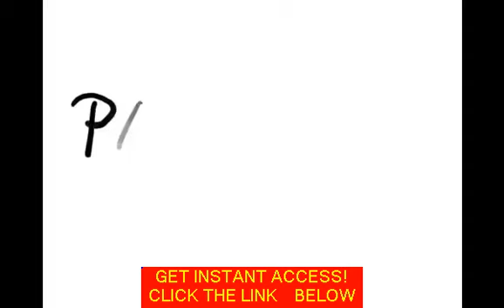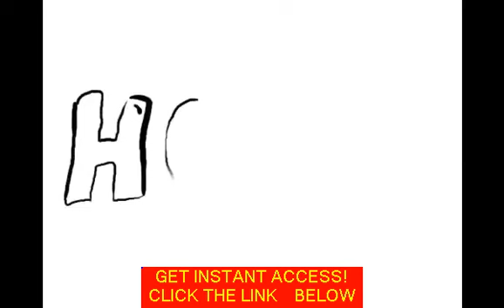Herpes Symptoms Do You Have One of the Most Common STDs Out There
how to get into penny stock trading
penny shares to invest in
penny share companies
best penny stock picks
trading in penny stocks
trade penny stock
penny share prices
how to get started trading penny stocks
penny stock egghead picks
make money trading penny stocks
penny stock picks for today
best site for penny stock trading
how to penny stock trade
about penny stocks
penny stock traders
penny stock how to
penny stock picks today
start trading penny stocks
the best penny stocks
how to stock trading
penny stock alert
penny stocks trading
the best penny stock
penny stocks reviews
penny share guide
how do i trade penny stocks
penny stocks how to
where to find penny stocks
penny stock shares
penny stock trading sites
penny stock trader
how do you trade penny stocks
penny trader stocks
where can i find penny stocks
best site for trading penny stocks
penny investment shares
best internet trading site
best penny stocks website
how to pick penny stock
the penny stock egghead review
penny stock company
the best penny stocks to invest in
penny stock reviews
how can i buy penny stocks
all about penny stocks
how to sign up for penny stocks
how to make money trading penny stocks
penny stocks com review
great penny stock picks
hot penny stock picks
penny stock markets
best penny stock trading site
how to pick a penny stock
penny stocks now
how to get started trading stocks
how to trade in penny stocks
how do you find penny stocks
small penny stocks
penny stocks best
best penny stocks now
how can i trade in share market
where do penny stocks trade
stock penny picks
penny stock site
one penny stocks
hot penny picks
penny stocks market
penny stock investor
penny shares prices
small stock trading
pick penny stocks
how to trade penny stock
where are penny stocks traded
what are the best penny stocks
penny stocks alert
trading of stocks
penny stock pick
trading penny stocks
penny stocks pick
penny trade
penny stocks investments
best penny stocks right now
day trading penny stock
best stocks for trading
sign up for penny stocks
penny stock investors
penny stock egghead reviews
the best stocks for a penny
learn penny stock trading
day trading penny stocks
get started trading stocks
trade penny stocks
best penny stocks to invest in
1 penny shares
penny stocks companies
where to trade penny stocks
stocks and trading
about stock trading
how to get started in stock trading
how to penny stock
how to work penny stocks
what are the best penny stocks to invest in
how do i find penny stocks
how to start penny stock trading
market trading system
how to invest in penny stock
recommended penny stocks
penny stocks website